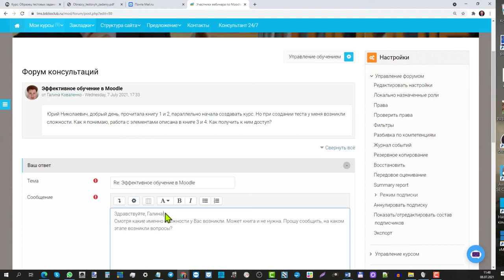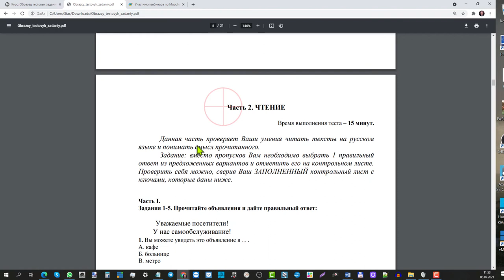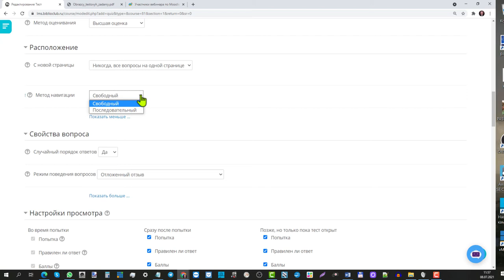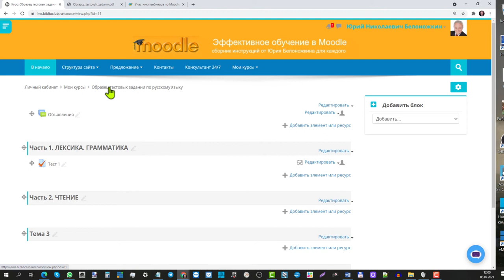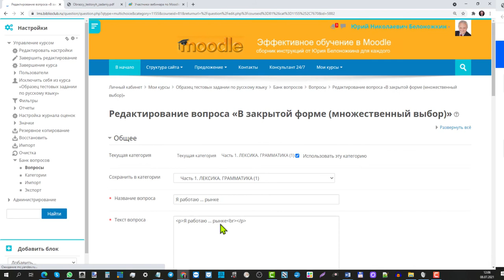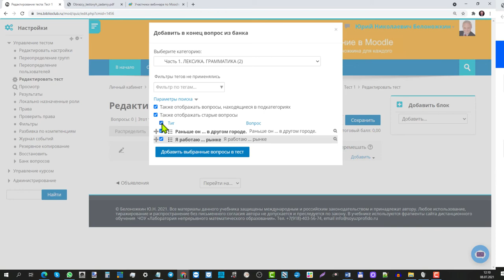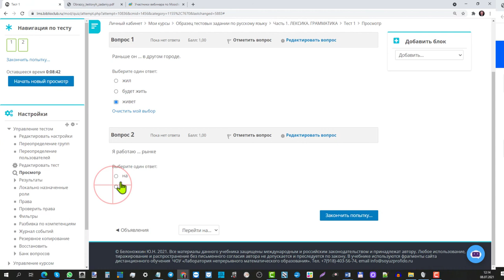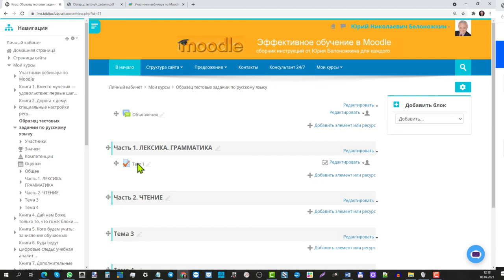Как создавать тесты в Moodle